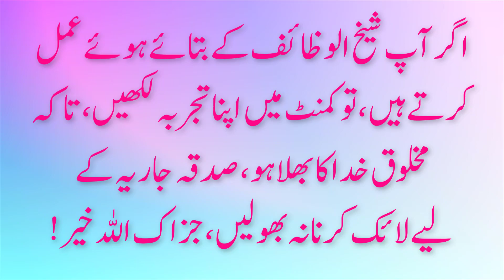Dil Par Hath Rahk Kar Sirf 11 Bar Ya Baiso Ya Noor | Qurani Wazifa/islamic Wazifa/ubqari magazine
یاباعث یانو
جو شخص دل پرہاتھ رکھ کرسوتے وقت صرف 11بار پڑھے گا یاباعث یانور۔اللہ جل شانہ اس کے دل کو اس دن نورانی رکھیں گے جس دن بہت سے لوگوں کے دل مردہ ہوجائیں گے۔ آخری لمحے میں اللہ اس کے دل کو نورعطا فرمائیں گے اورزبان پر کلمہ نصیب کریں گے۔اورجس شخص کادل گھٹا رہتاہو، دل کی بیماری ہو، دل کی شریانیں یاوال بندہوں۔ اس کامسئلہ حل ہوجاتا ہے ۔ جو اینزائٹی ، ٹینشن میں ہو اوردنیاجہاں کے مسائل اس کے اردگرد ہوں اس کے دل کو سکون ملتا ہو۔ جس کوانوکھے الٹے سیدھے خواب آتے ہوں وہ خواب آنا بند ہوجاتے ہیں۔ کتنے لوگ ایسے تھے جو دل کی گھٹن اورٹینشن میں مبتلا تھے یاباعث یانورپڑھنے سے اللہ نے گھٹن اورٹینشن سے نجات دے دی۔ کتنے لوگ ایسے تھے جو کہتے تھے جی چاہتا ہے خودکشی کرلیں۔ اللہ نے اس کیفیت اس جذبے کوختم کرکے دل کو سکون اورراحت عطا ء فرمائی۔
کتنے لوگ ایسے تھے جن کادل ہروقت غصے اورجھنجھلاہٹ اوراکتاہٹ سے ہروقت بھرارہتا تھا۔ اورجن سے بچے اوردوست دورہوگئے تھے ان کو چین اورسکون ملا۔ اوراس وظیفے کی برکت سے کتنے لوگ ایسے تھے جن کی راتوں کی نیندیں ختم ہوچکی تھیں اورگولیاں بھی ناکام ہوچکی تھی۔ اس یاباعث یانور کی برکت سے اللہ نے ان کو بہترین نیند عطا کردی۔ اورکتنے لوگ ایسے تھے جن کو ہائی بلڈپریشرتھا اوربہت زیادہ انیزائٹی ان کو اس سے فائدہ ہوا۔
کتنے لوگ ایسے تھے جن کادل نیکیوں کو نہیں کرتا تھا وہ کہتے تھے کہ ہمارا دل نہیں کرتانورکو، نیکیوں کو، درود پاک کو اوراولیاء کی محبت کو، صحابہ اہلبیت کی محبت کو، مدینے والے کے عشق کو، ان کادل خود کرنا شروع ہوگیا۔ اصل تو دل ہے نا۔ دل چاہے لے توجسم چاہ لیتا ہے دل نہ چاہے توجسم نہیں چاہتا۔ کتنے لوگ ایسے تھے جو کہتے تھے نمازمیں دل نہیں لگتا ، نماز میں دل لگنا شروع ہوگیا، تسبیح میں دل نہیں لگتا، تسبیح میں دل لگنا شروع ہوگیا، تلاوت میں نہیں کرتا، تلاوت میں لگنا شروع ہوگیا۔ اوراللہ کی محبت میں خرچ میں نہیں لگتا، اس میں لگنا شروع ہوگیا۔ یاباعث یانوراتنا بڑا مبارک نام ہے ، بالکل مختصرسے چندلفظ ، لیکن چند لفظوں میں قیامت ہے اورکائنات ہے۔

in this video you can learn Ya baiso ya nooro ka wazifa Benefits this video is very helpful and give you good benefits you just need to follow the instructions which given in this video.